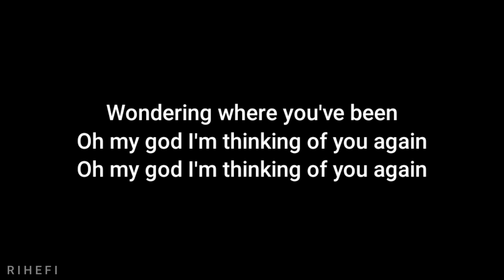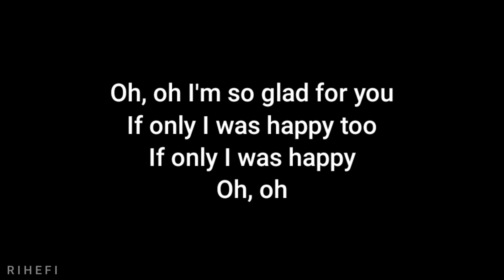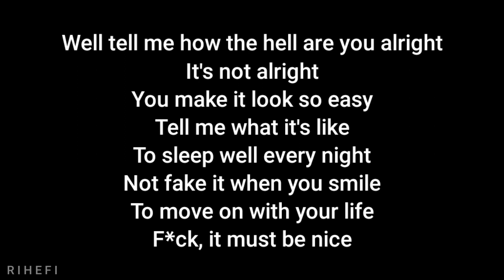Ruel - MUST BE NICE (Acoustic Karaoke)